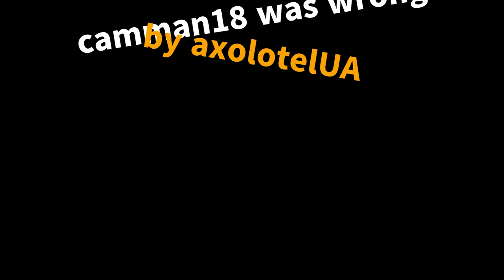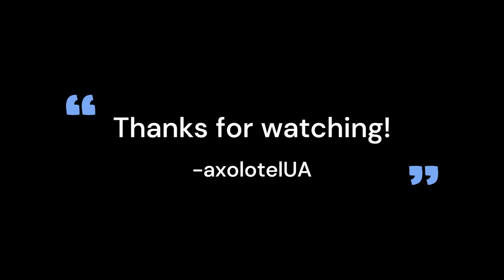camman18 was wrong [read description]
These videos were fully/partially used in this video:
clip0024.avi - local file on my laptop

I proved camman18 wrong!

Camman18 said that you can't take off a curse of binding armour until you die. You can still damage any armour piece, meaning that you can break it (except mob heads, elytra and carved pumpkins). I made this vid to prove camman18 wrong!